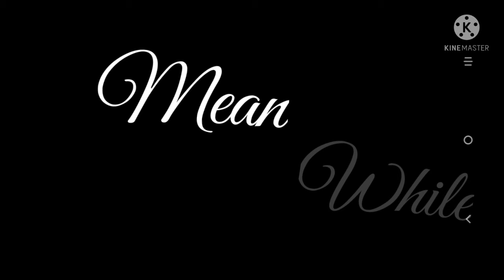Saloonaitcs (credit to kitty channel afan and Eddsworld)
Credit to kitty channel afan and Eddsworld